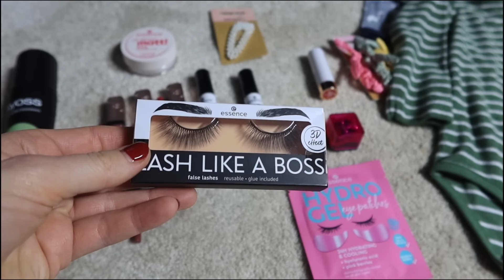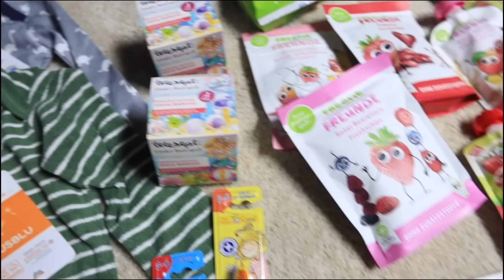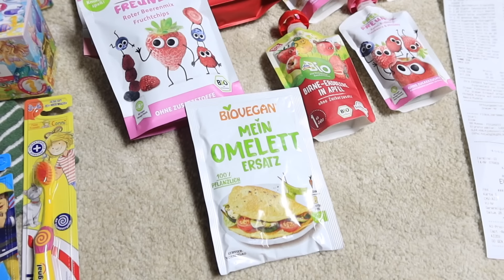Silvester in der Schweiz | Haul | Countdown Tüten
Ihr möchtet uns etwas schicken? Unsere Packstation:

Jana Hartmann
77955 Ettenheim
KONTAKT FÜR GESCHÄFTLICHE ANFRAGEN:

Ringlicht